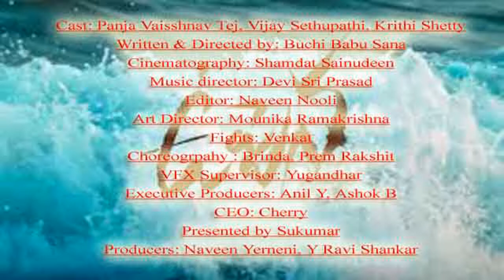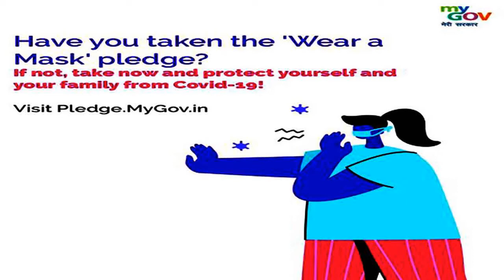Uppena Movie trailer | fan base trailer Jr NTR and people reactions | bdl 1tv,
Todays Quote:
-George Eliot
My blogs:
Wowitstelugu.blogspot.com
My Admin FaceBook Groups:
My FaceBook Pages:
Educated Unemployees Association: